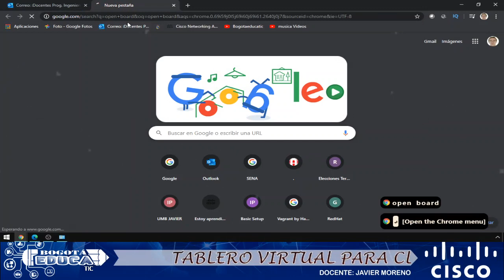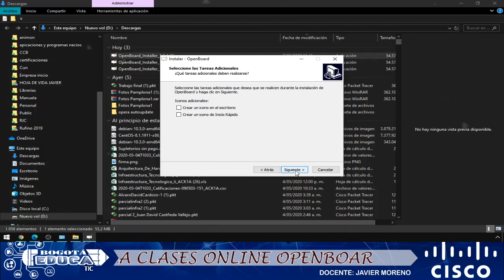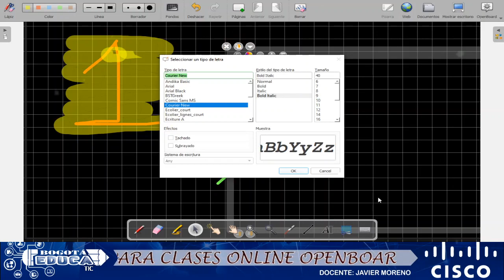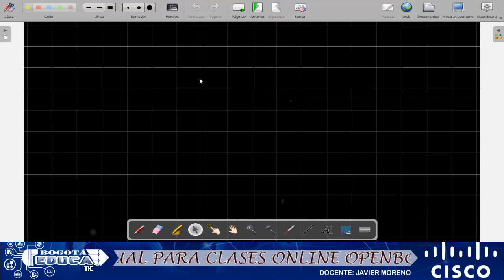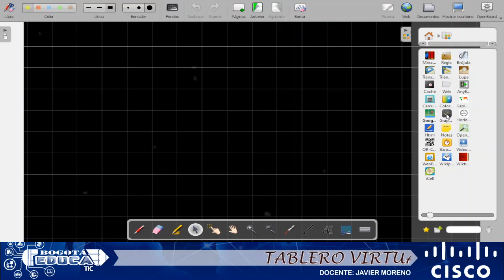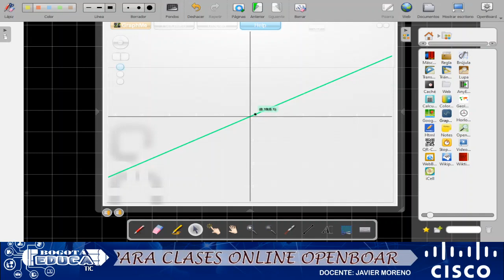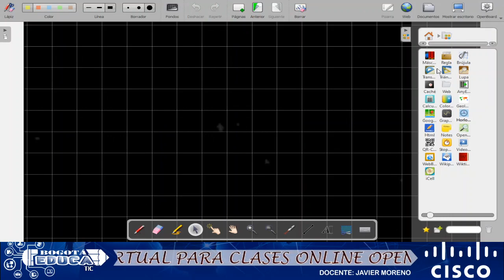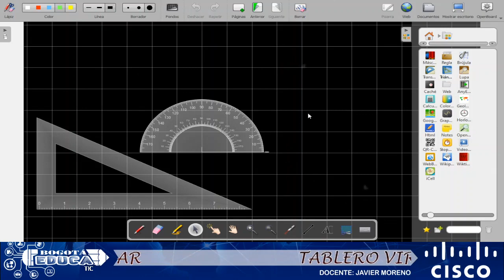como hacer una clase virtual con tablero openboard 2020